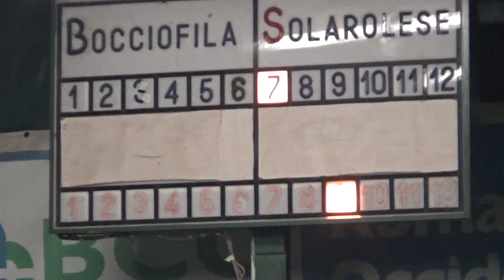13R 07V 00016